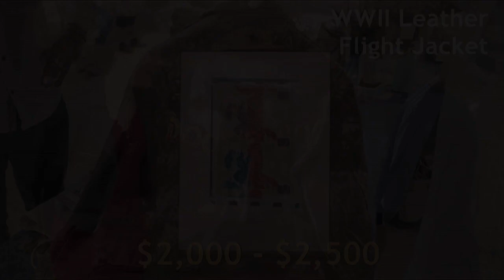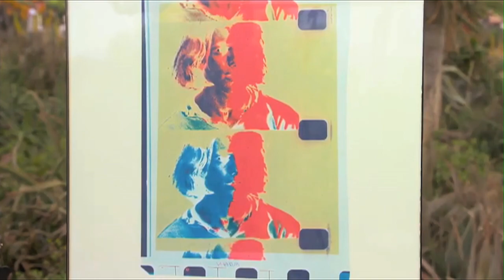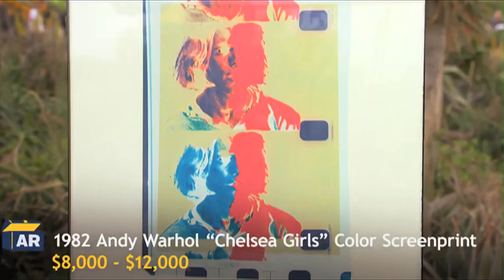I'm goin to the Antiques Roadshow!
The Sperliegirl Show and Candy Darling the cat go to The Antiques Roadshow but will they leave with good news?   Follow us as we take the Mother Road- Route 66 from LA to Phoenix AZ!